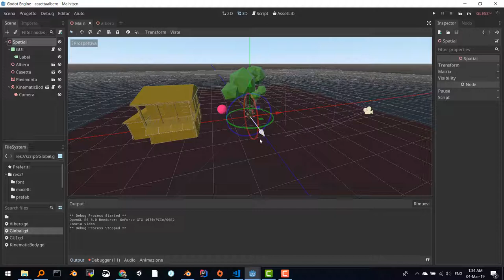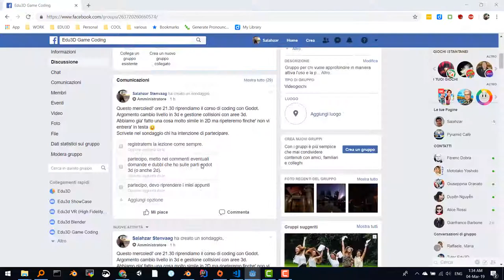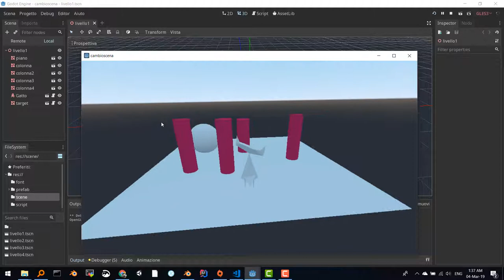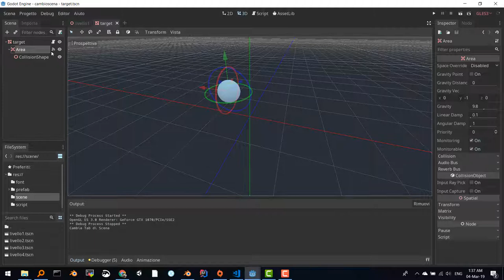Godot 6 Marzo 2019: anteprima cambio scena e click